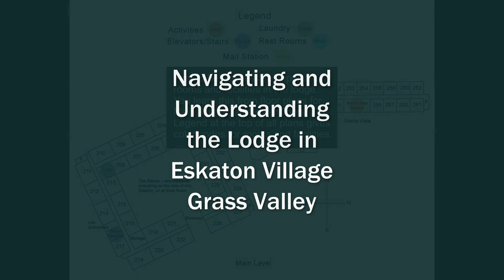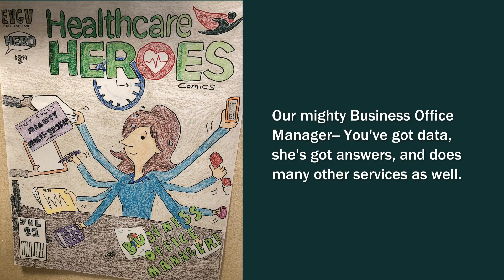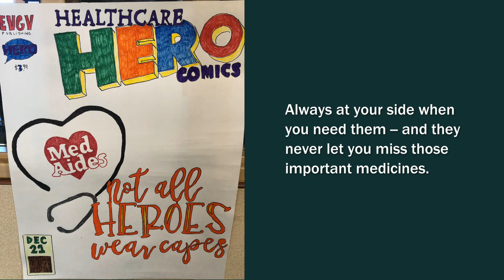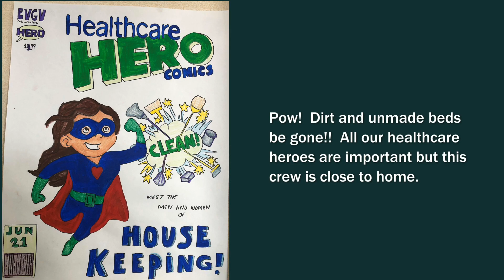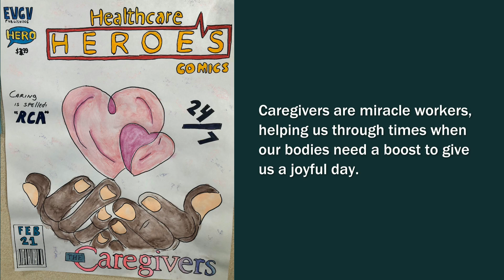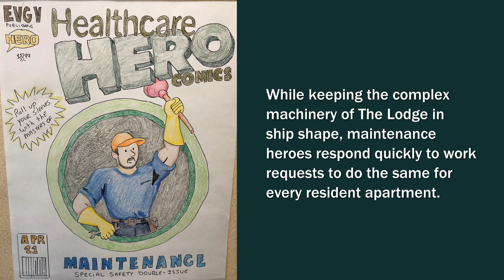Navigating and Understanding the Lodge at Eskaton Village Grass Valley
Plan layouts for all three floors of The Lodge at EVGV are added to the descriptions of provided health care. This information is invaluable to new residents, prospective residents, and visitors to the Lodge.